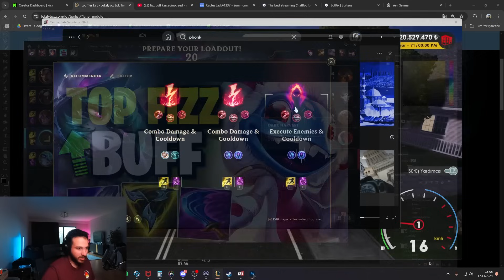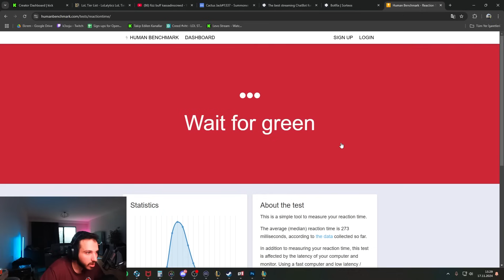13 Yıl Lol Oynayınca Erkekler.. (HALA ÇOK İYİYİM) | KassadinsCreed